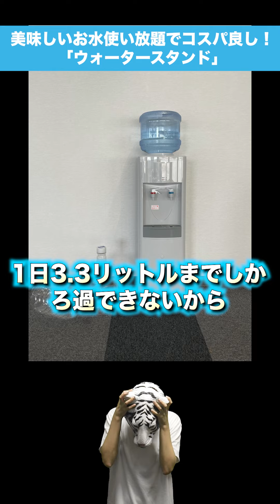美味しいお水使い放題でコスパ良し！ウォータースタンド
詳しくはこちら　ウォータースタンド

たっぷり使える定額料金、環境にやさしいボトルレス設計、天然水のおいしさを叶える 高性能フィルター。
たくさんの「あったらいいのに」を つめこんだ、新しい ウォーターサーバーです。
ウォータースタンドPure Lifeが選ばれる3つの理由
1. 給水型 &コンパクト
いつでも、どこでも。設置場所を選ばない
給水型サーバーだから、わずらわしい重いボトル交換や、お水の注文の 手間なし
充実のサポート体制で設置も故障時も 安心

2. まるで天然水のようなおいしさ
総ろ過水量2,520L大容量フィルターで最大14L/日まで浄水可能
フィルターは無料で定期配送
取り外して洗えるから衛生面も安心な 給水タンク
UVクリーン機能で自動除菌

3. いつでもお好みの量と温度を
ワンタッチで冷水・温水・常温水も使いたい量を抽出。
抽出量は約120ml、約250ml、 連続抽出（最大1L）の3つから選べるので、いつでも使いたい量を選択可能。
常温水や冷水、 温水は約92℃のお湯がお使いいただけます。

00:00　はじめに
00:30　ウォータースタンド
01:57　価格
02:58　最後に